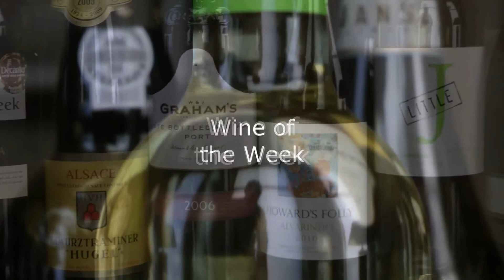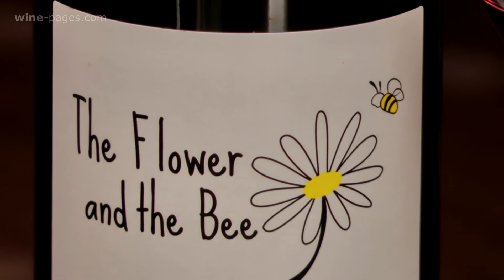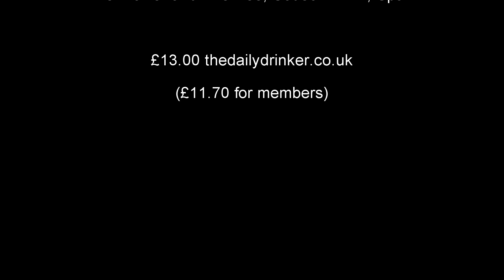The Flower and The Bee Souson 2014, wine review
Every Sunday Tom Cannavan of wine-pages.com chooses a new wine of the week. For 31 July 2016 the The Flower and The Bee Sousón 2014 from Galicia in Spain is his Wine of the Week.